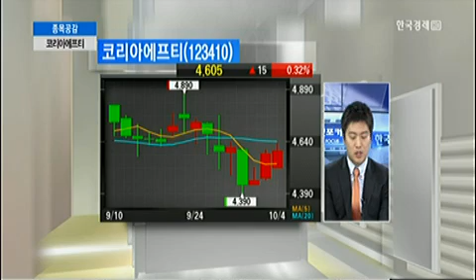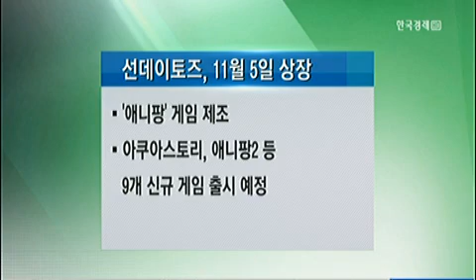[종목공감] 코리아에프티(123410),하나그린스팩(123420)_2013년 10월 4일 방송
강영민 유진투자증권 명동지점 연구원